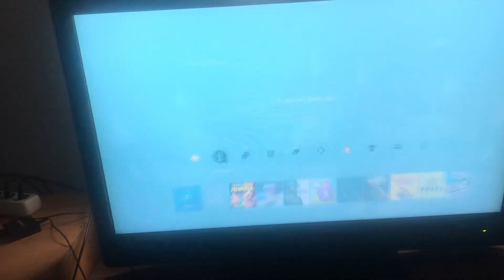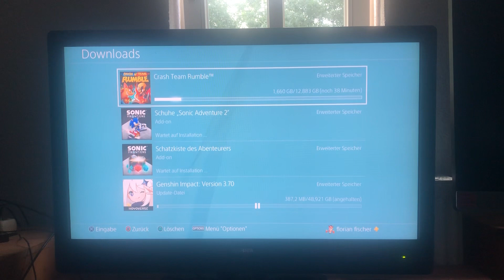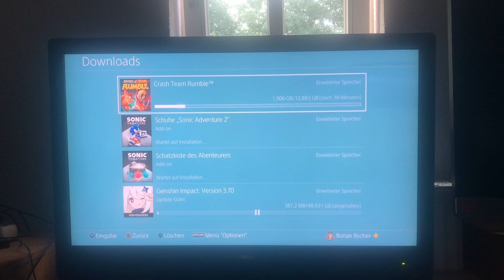Update-Video Juni 2023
Hier erkläre ich euch wie es in diesem Monat noch weitergeht